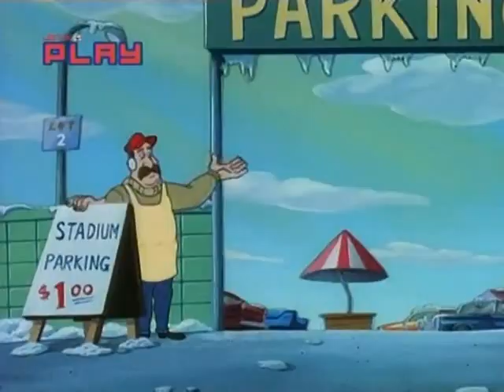Life with Louie - Go Packers ! [Episode 4 Season 3]